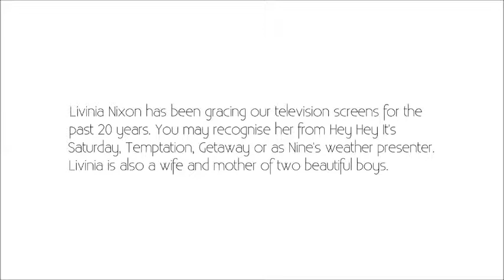Livinia Nixon: Set Secrets From 'Hey Hey It's Saturday'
Listen to Livinia talking about her time on Hey Hey it's Saturday On The Couch with Monty.